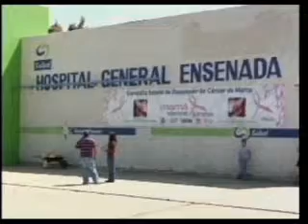090703 prevencion accidentes en vacaciones